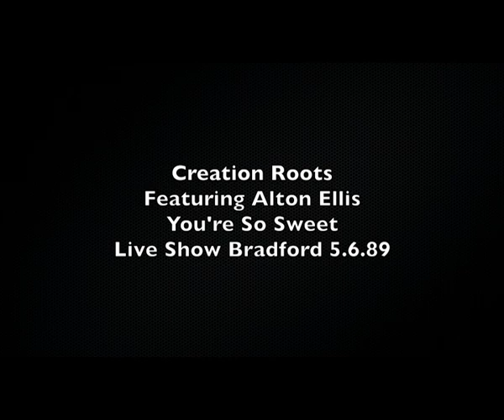Creation Roots Featuring Alton Ellis You're So Sweet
Creation Roots is a reggae band from Bradford I was the bassman, on the 5-6-89 we were the backing band live on stage with Mr Alton Ellis at the Maestro Night Club Bradford, this is a live show recording. Title track You're So Sweet.